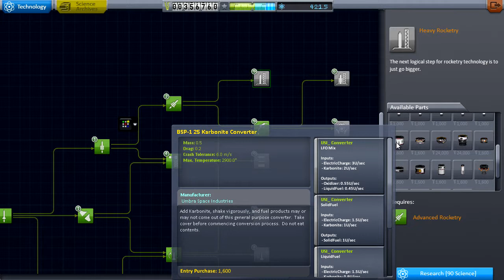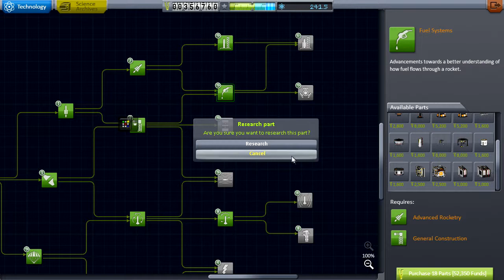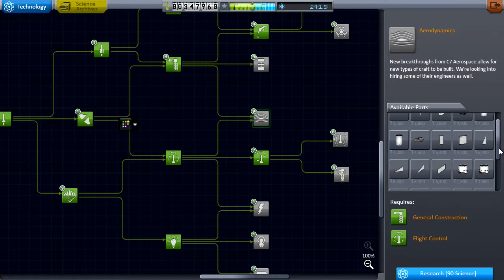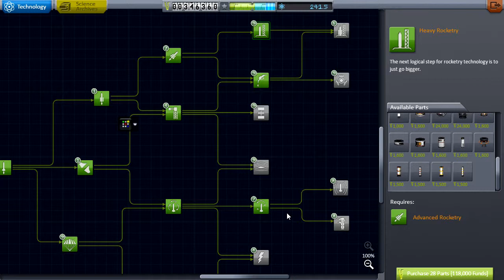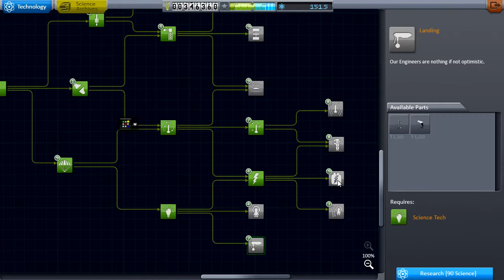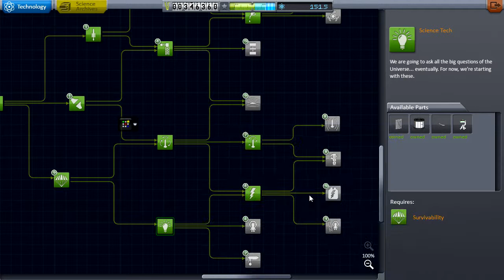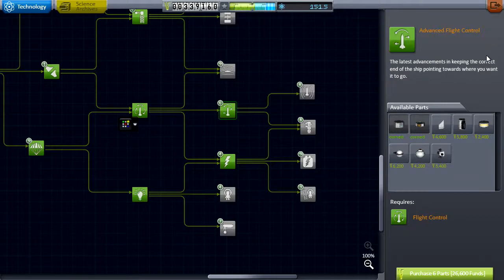Lets Play Kerbal Space Program KSP 0.25 (German) Staffel 6 Part 11 Erste Testplanungen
In diesem Part bauen wir eine Rakete mit der wir die andere Rakete vom Mond holen

PS: Wer von euch meine Minecraft Serie Verfolgt (hatt) sie kann dank Technischer Fehler nicht mehr weiter geführt werden ich bin aber am überlegen eine neue zu Starten...

Ich habe mehrere Tage probiert die Save datei wieder in gang zu bringen aber es ging nicht...